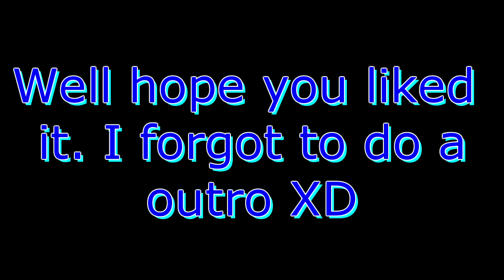Scrap Mechanic | Doing A Drag Race With PikachuClan!!!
This was sorta funny to make buuuut not. Why you ask? It's because I had no idea what I was doing so I had no chance of winning. I was sleepy...

► My Steam Name (The Amethyst Pickaxe)

►Recorder (OBS)
►Mic (M AUDIO)
►Headphones (Turtle Beach Recon 50X Gaming Headset)